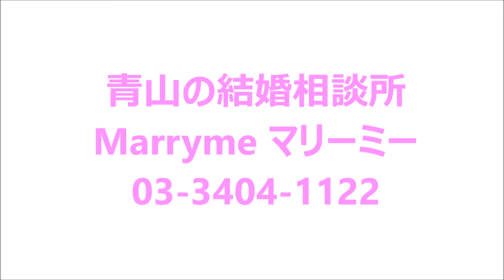『ﾓﾃ理論』講演会後記｜東京・青山の結婚相談所マリーミー｜カリスマ婚活アドバイザー植草美幸・お見合い・結婚相談